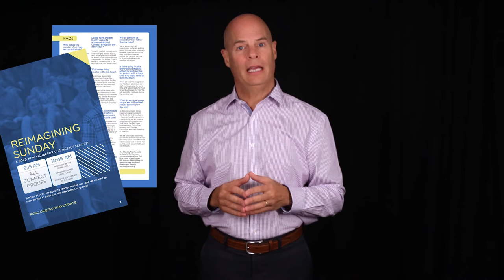Jeff Worship Update Email